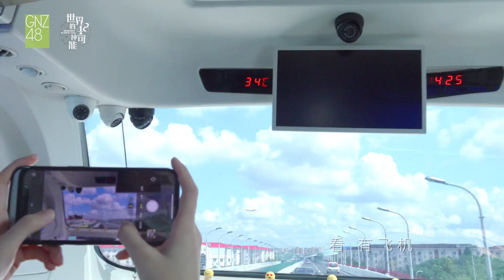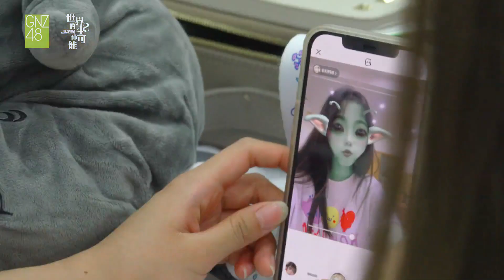GNZ48日常Vlog|SNH48 GROUP第八届偶像年度人气总决选 （上）